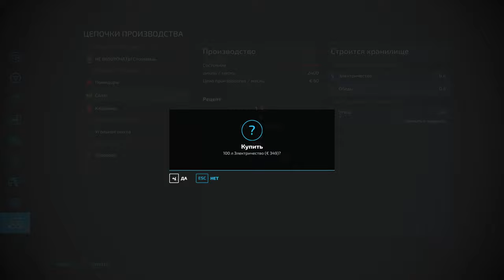СОСЕДНИЙ РЕГИОН - НОВАЯ КАРТА ОТ СвапаАГРО FARMING SIMULATOR 22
Конфигурация моего ПК:

Играю на:
16GB RAM
Logitech F310
Logitech G27

Стримлю и записываю на:
16GB RAM
Avermedia GC511